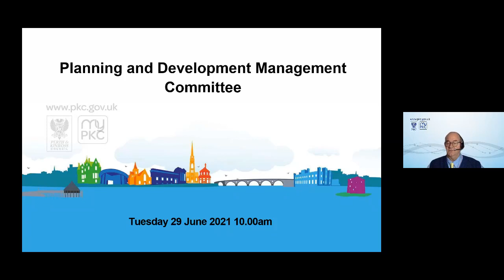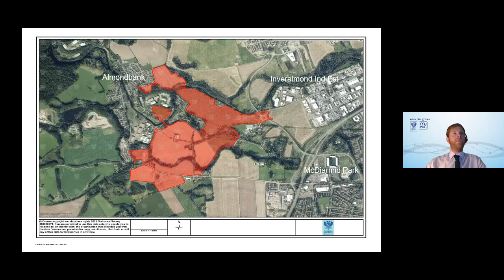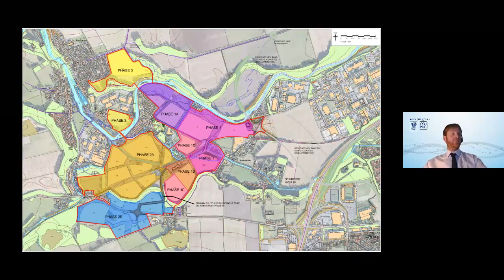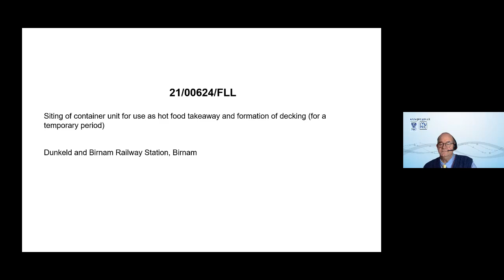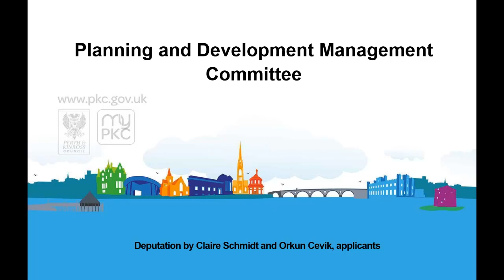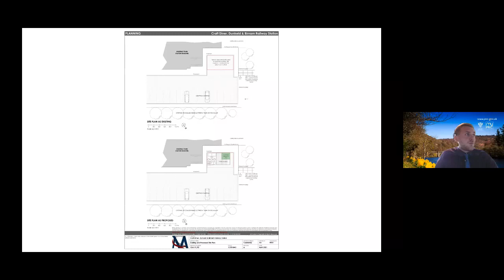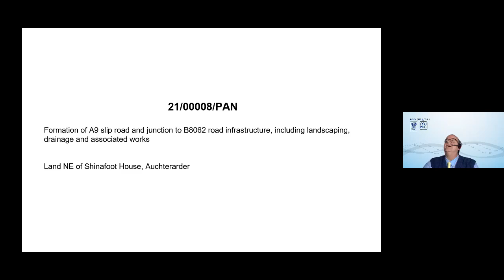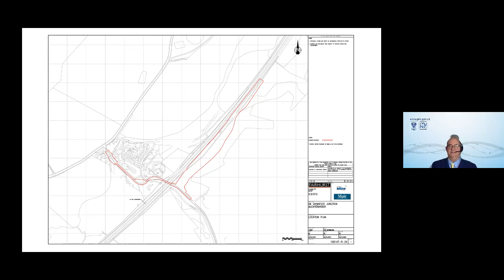Planning and Development Management 29 June 2021